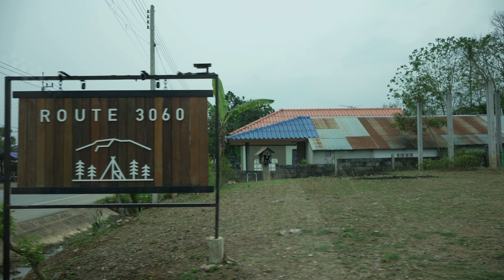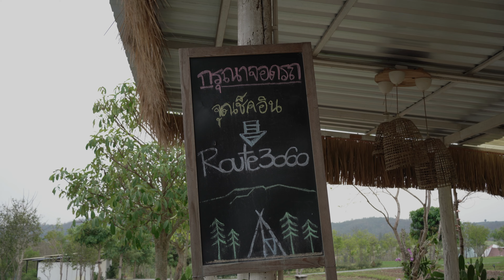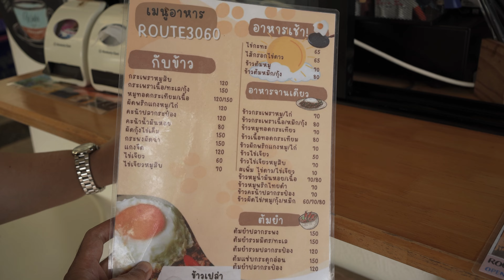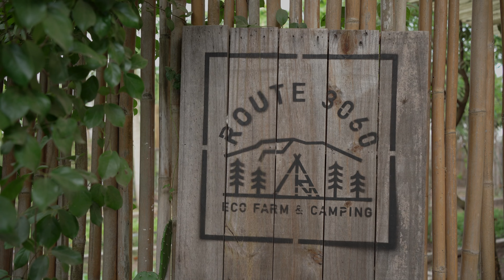Ep.26 ROUTE 3060 | เต็นท์เช่า เหมาลาน สุด Minimal @ วังน้ำเขียว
LOCATION :
ROUTE 3060 @ วังน้ำเขียว

CAMERA GEAR :
SONY A7C

EDIT BY LUMAFUSION